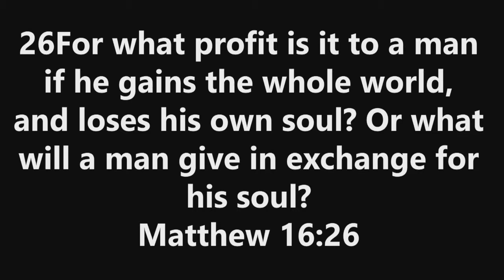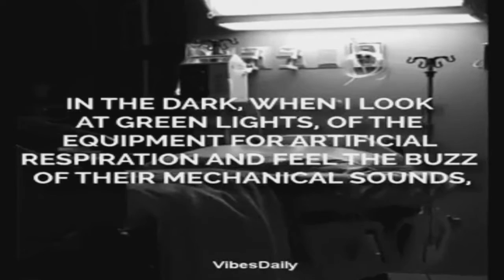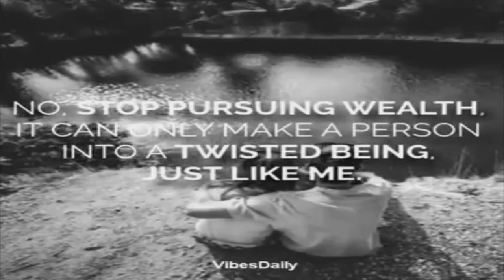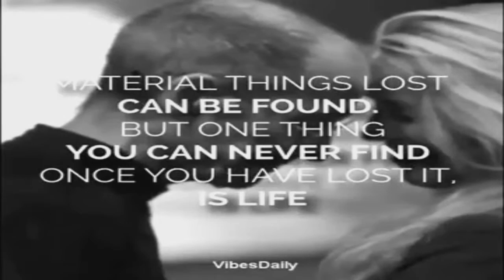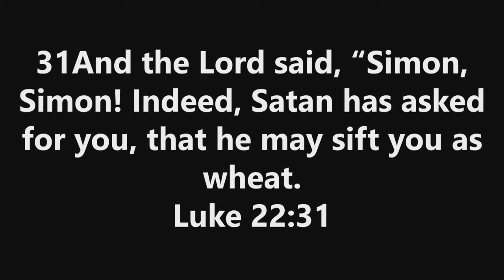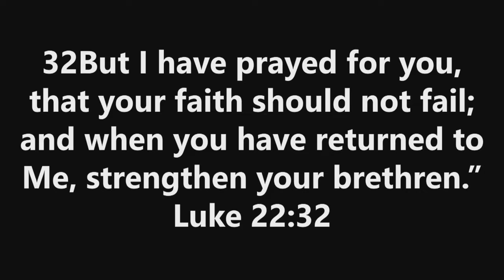"Live Like You Are Dying" | Pastor Robert Campbell | New Beginning Christian Church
"Live Like You Are Dying" - October 7, 2019

The greatest issues in life are not materialistic or monetary but that which are eternal. We are triune beings; spirit, soul, and body.

FB & IG: @newbcc